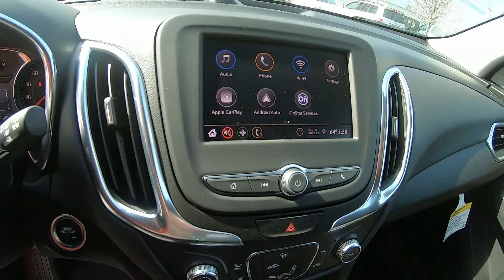2021 CHEVROLET EQUINOX FWD LT - New SUV For Sale - Brook Park, Ohio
to view this New PACIFIC BLUE 2021 CHEVROLET EQUINOX FWD LT for sale in Brook Park, Ohio.

Stock# Z799

DESCRIPTION:
2021 CHEVROLET EQUINOX FWD LT
 Assist handle, driver
 Seat adjuster, driver 8-way power with 2-way power lumbar
 Map pocket, driver seatback
 Air conditioning, semi-automatic, single-zone
 USB ports, 2, with auxiliary input jack, located in front center stack storage area
 Seat adjuster, 2-way power driver lumbar control
 Head restraints, 2-way adjustable (up/down), front
 Seat release levers, 2nd row mechanical release levers in cargo area
 Keyless Open includes extended range Remote Keyless Entry with lock and unlock feature
 Map pocket, front passenger seatback
 Assist handles, rear outboard
 Keyless Start, push-button
 Display, driver instrument information enhanced, multi-color
 Shift lever, chrome-trimmed
 Door locks, power with lock-out protection
 Power outlet, front auxiliary, 12-volt
 Window, power with driver Express-Up and Down
 Steering wheel controls, audio, phone interface and driver information center controls
 Remote panic alarm
 USB charging-only ports, 2, located in the rear of the floor console
 Floor mats, carpeted rear
 Power outlet, cargo area auxiliary, 12-volt
 Seats, front bucket (STD)
 Windows, power, rear with Express-Down
 Mirror, inside rearview manual day/night
 Visors, driver and front passenger illuminated vanity mirrors, covered
 Floor mats, carpeted front
 Speedometer, miles/kilometers
 Seat, rear split-folding with center armrest
 Window, power with front passenger Express-Down
 Seat trim, Premium Cloth
 Steering column, tilt and telescoping
 Assist handle, front passenger
 Sunglass storage, overhead
 Cruise control, electronic with set and resume speed
 Theft-deterrent system, unauthorized entry
 Seat adjuster, front passenger 4-way manual
 Steering wheel, 3-spoke, deluxe